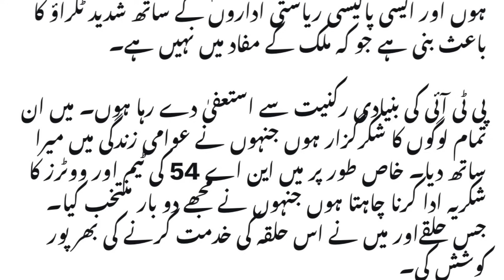Staggering Stories Of Bani Gala | Bushra, Farah, Buzdar, Imran | Asma Shirazi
How Bushra Bibi was controlling the governance system of Punjab and Pakistan? The stories of Bushra, Farah Nexus..!!! Asad Umar, the opening batsman of Imran Khan part ways from PTI.